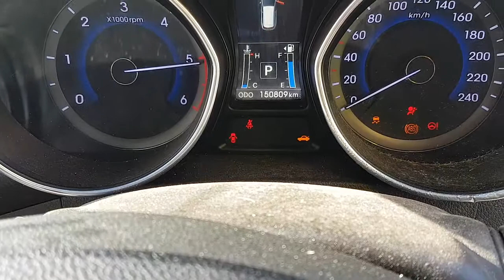WRECKING 2015 HYUNDAI I30 MANUAL (C28563)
We are currently wrecking this 2015 HYUNDAI I30 MANUAL (C28563).